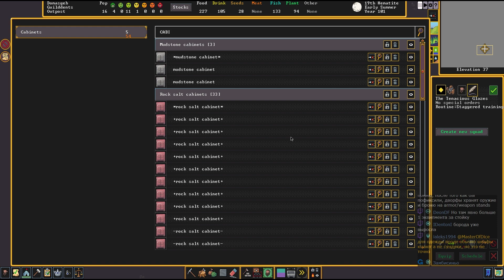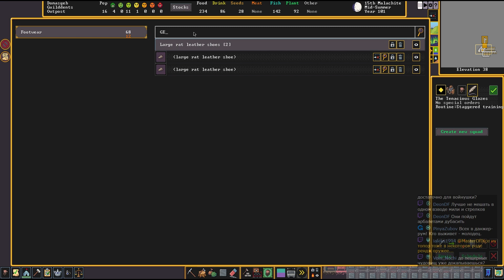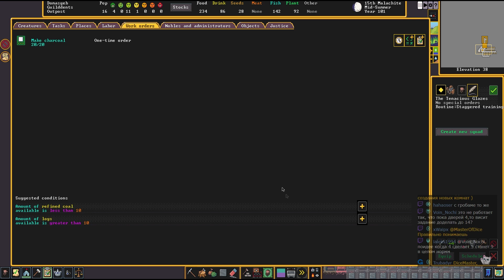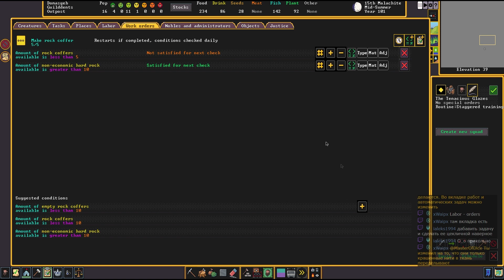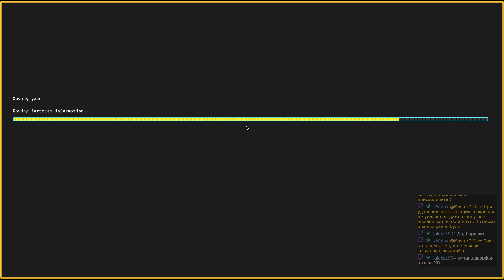Dwarf Fortress — Часть 8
Запись стрима от 17 декабря, часть 4.